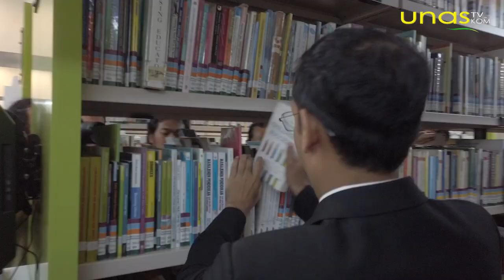JOKOWI UNGKAP ALASAN PILIH NADIEM MAKARIM MENJADI MENDIKBUD RI | UNAS UPDATE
Presiden Jokowi mengungkapkan alasan memilih mantan CEO Gojek Nadiem Makarin menjadi menteri pendidikan dan kebudayaan. Jokowi memilih Nadiem Makarim menjadi Mendikbud meski latar belakangnya adalah pengusaha perusahaan rintisan atau Start up.